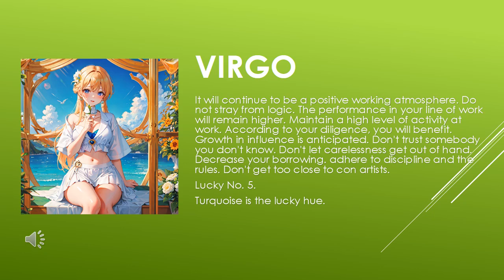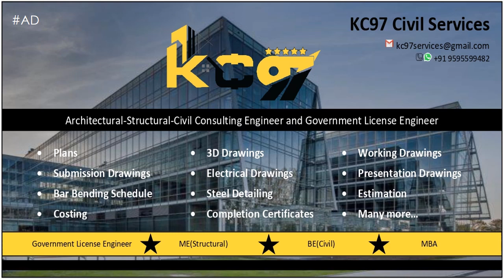Are the starts in your favor? | Today's Horoscope | 07th July 2023 | Daily Virgo Horoscope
zodiac
zodiac signs
zodiac signs tiktok
zodiac killer
zodiac signs tiktok most likely to
zodiac trailer
zodiac gd
zodiac academy
zodiac attraction
zodiac asmr
zodiac animals
zodiac academy review
zodiac aquarius
zodiac aries
zodiac boat
zodiac boyfriend
zodiac boyfriend tiktok
zodiac blowfly
zodiac best friends
zodiac beyonce
zodiac beds
zodiac buzzfeed
zodiac band
zodiac compilation
zodiac couples
zodiac cancer
zodiac compatibility
zodiac constellations
cancer zodiac sign
chinese zodiac
zodiac documentary
zodiac donuts
zodiac demons
zodiac diner scene
zodiac dayz
zodiac dates
zodiac drake
zodiac dresses
zodiac dynamics
zodiac elements
zodiac energy share latest news
zodiac emoji
zodiac ending song
horoscope
horoscope 2023
horoscope pinoy
pinoy horoscope
horoscope ngayon
horoscope tagalog
tagalog horoscope
filipino horoscope
kapalaran horoscope
horoscope 2023
horoscope cancer
horoscope sagittarius
horoscope by date of birth
horoscope scorpio
horoscope leo
horoscope aquarius
horoscope aries
horoscope asmr
horoscope astrology
horoscope app